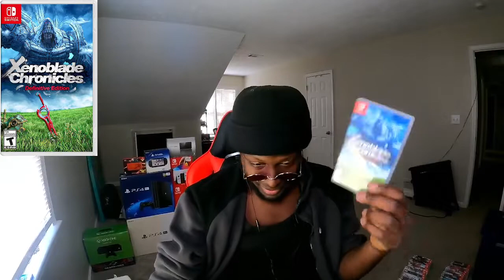XENOBLADE CHRONICLES DE SHORTS